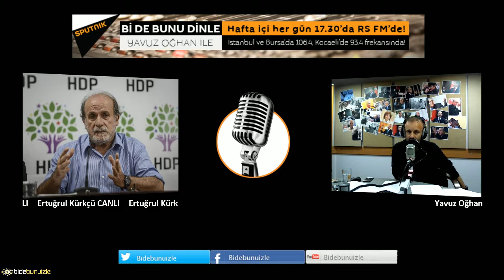Ertuğrul Kürkçü: Çözüm mekanizması çalıştıralacaksa hendeklerin kapatılması 1 günlük iştir